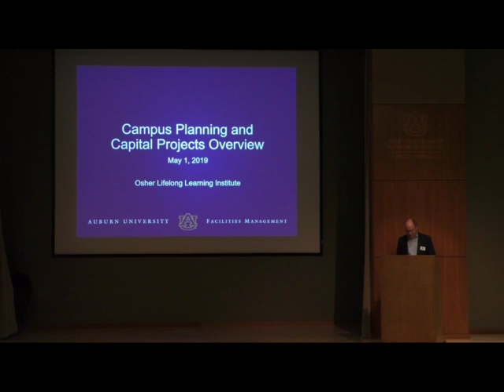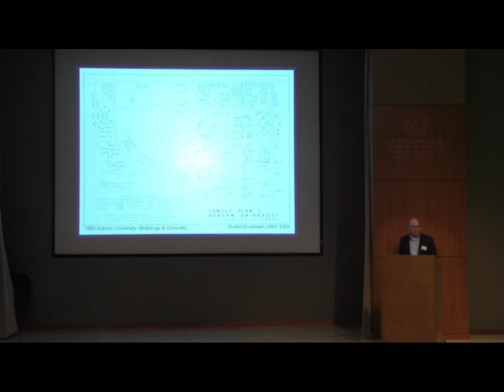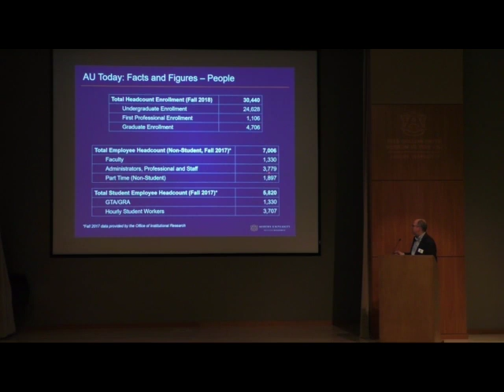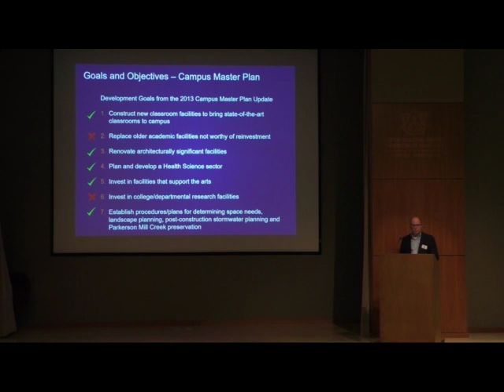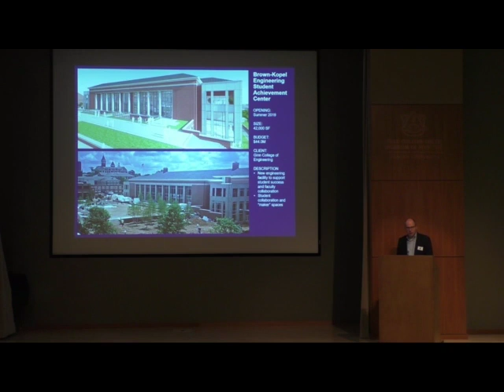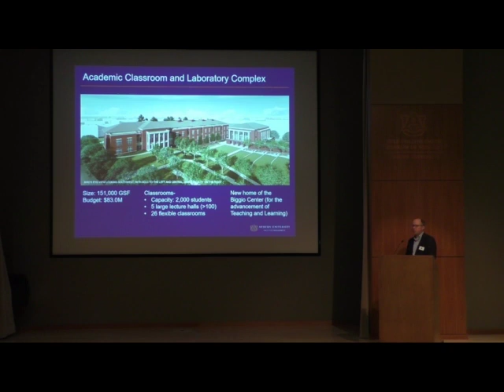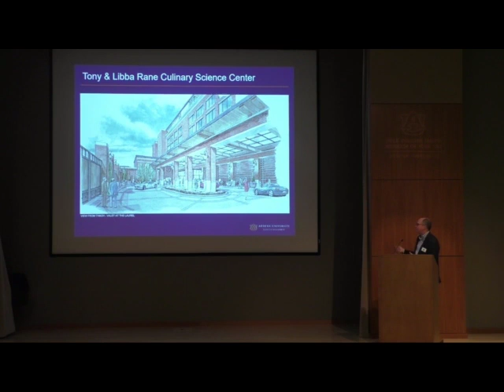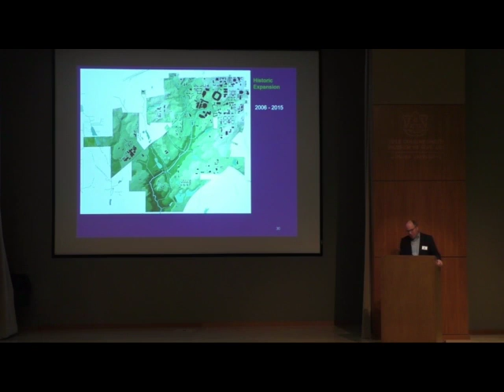Wisdom Wednesday 05/01/2019